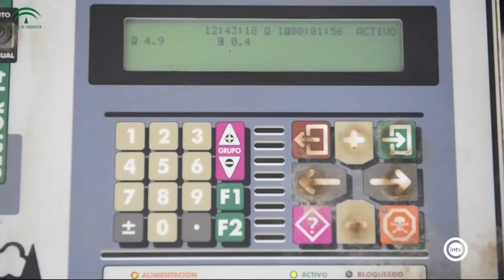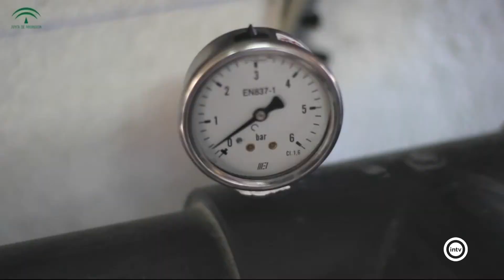Parcela 24 2/3 (05/03/19)